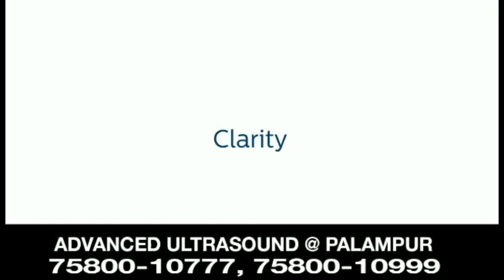शाहपुर के सारनू मोड़ में एक ही जगह दो हादसे, रेलिंग से टकराई स्कूटी और कार। दिव्य हिमाचल वेब टीवी